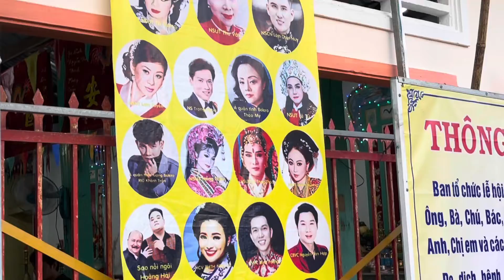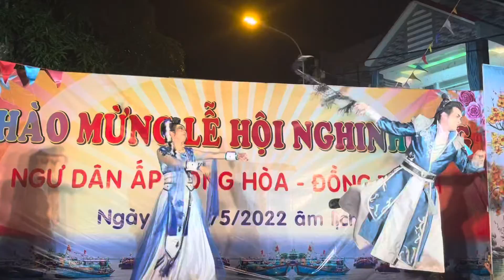Theo Chân Lê Tứ, Hà Như, Võ Minh Lâm, Lê Hồng Thắm... Và Nhà Hát Trần Hữu Trang Lưu Diễn Cần Giờ